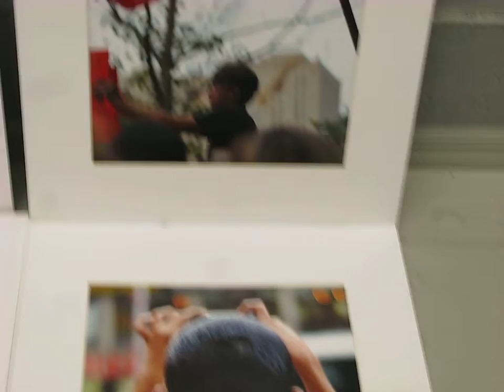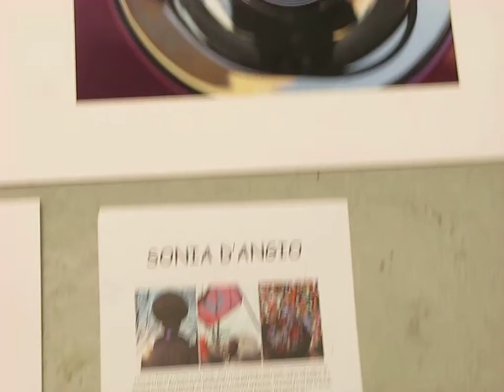Sonia - Circles at Soho Photo Gallery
This is from one of the two Fall 2011 shows of the production form my "From Beginner To Exhibitor" course I taught at NYU-SCPS, and this "One Nite Floor Show" (opening & reception) occurred Thursday, December 15, 2011 at the Soho Photo Gallery, TriBeCa, NYC, and was the 21st show in the series. Some of these students had experience in photography, others just took their first pictures 11 weeks ago (when the course started), yet ALL excelled.